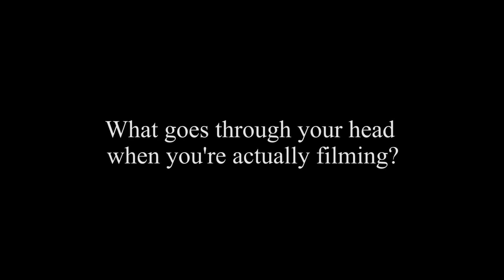Creating the TV Series | Wilson's Shorts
Wilson talks about what it is like to film 13 episodes of Painting with Wilson Bickford in four days.  He discusses his preparations, including templates and sketches, and how he decides on projects for filming. Does he make mistakes?  You bet!
If you like this video, please make sure to click the like button and share this with all your friends.